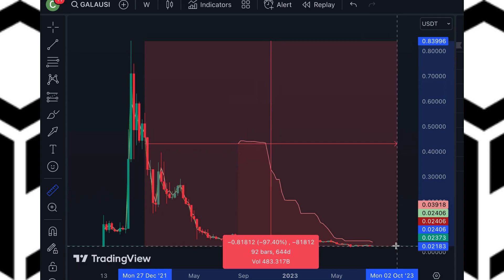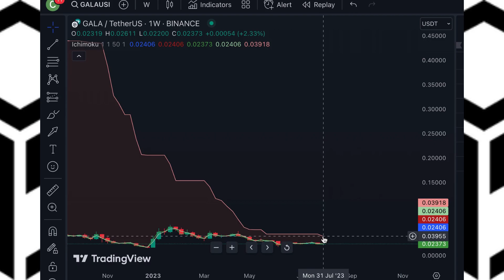Gala Games Chart & Price Analaysis!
Nothing I say is meant to be taken as financial, legal, tax or investing advice. I am not a financial advisor. The ideas presented in this video are personal opinions.

Nothing you see here is a recommendation to make a trade or investment. Individuals must consider all risk factors including their own personal financial situation before trading. All individuals are responsible for their own trades and investments. I am not responsible for individual loss due to poor trading decisions or any other actions which may lead to loss of funds.

2K7A0CU